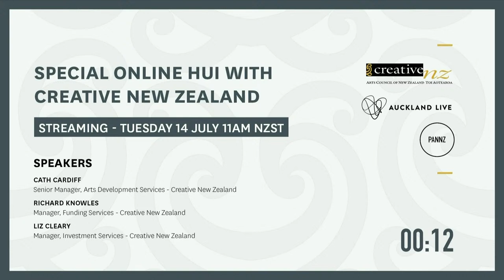Special Online Hui with Creative New Zealand - July 2020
Huge thanks to Platform Interpreting NZ for their live NZSL interpreting and Able for captioning this video for us